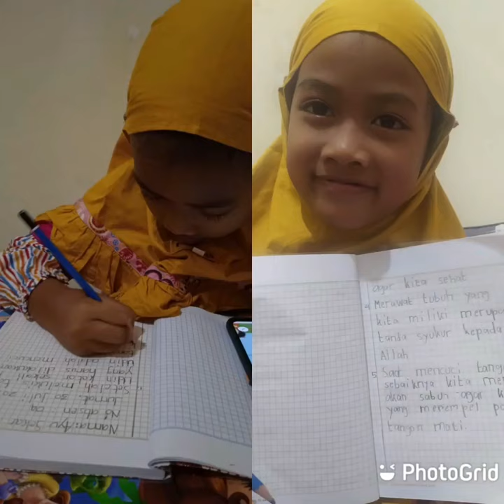Siswa/i Kelas 1 Al Mulk MI Hidayatullah “ Membuat Lukisan Menggunakan Jari / Finger Painting “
Belajar dari rumah melukis menggunakan jari (finger painting)